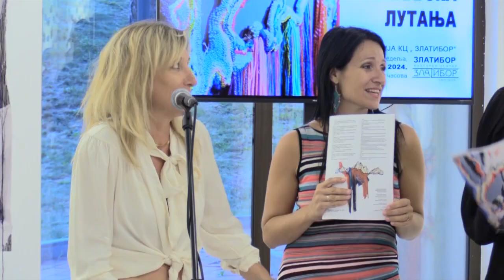ZLATIBOR 10.08.2024. Izložba Brankice Žilović Zemaljska lutanja